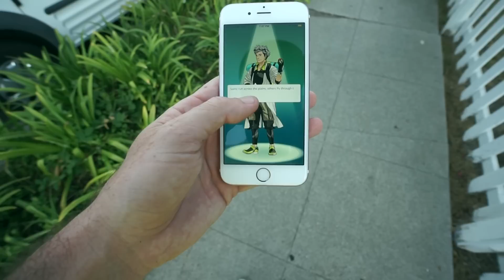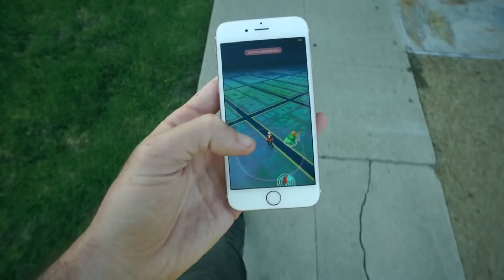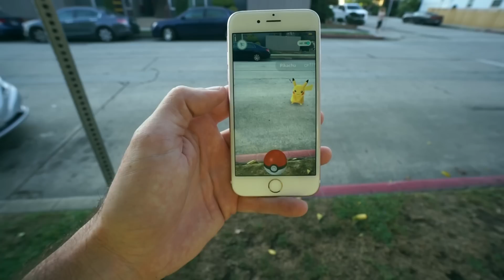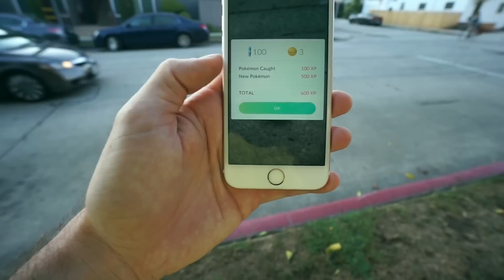PIKACHU! Pokemon GO - [LuzuGames]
Espero que os haya divertido mucho este video de Pokemon Go ^^

Hola! Soy Luzu, bienvenidos a mi canal de videojuegos. No soy ningun experto, pero me lo paso muy bien e intento hacer videos de humor que sean divertidos para la gente. Tambien intento subir juegos que a todos nos gustan como Minecraft, GTA V Online,  Star Wars Battlefront, Rocket League, Pokemon o Garrys Mod, pero tambien muchos juegos un poco diferentes como Aplicaciones para moviles, minijuegos online, juegos indie, multijugador o basicamente cualquier app que sea graciosa. Suelo buscar juegos en Steam, en Youtube, el PlayStation Store o el Apple Store pero si teneis alguna recomendacion no dudeis en compartirla conmigo en los comentarios ^^

Ademas tambien me gusta ver videos, sobre todo de Pewdiepie, Jacksepticeye, Markiplier, TheDiamondMinecarty muchos mas. Entre los Youtubers de habla hispana os recomiendo los videos de Willyrex, bysTaXx, AlexBY11, Vegetta777, Rubius, Mangel... En mi opinion son los mejores y seguro que os lo pasais muy bien!

De vez en cuando tambien juego con Lanita, ademas tenemos un canal juntos que se llama LuzuyLana y tengo otro de vlogs llamado LuzuVlogs. En ellos podeis encontrar consultorios, ronda relampago, vlogs de viajes como los de Ruta 66 o Surfing USA California. Los videos de jueguitos que grabo con Lana son algunos de los mas graciosos y divertidos del canal ^^

Nos vemos en mis videos, no olvideis darle al boton de suscribirse, hasta entonces manteneos alejados de los creepers, que no os peten el culo y nos vemos en el proximo video, a esparcirse bitches!